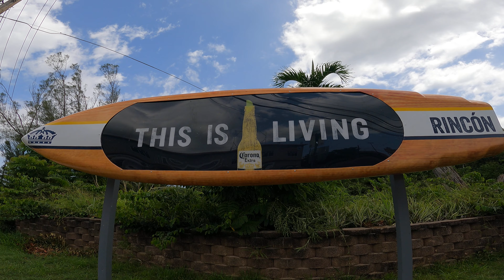Just Living Life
Rincon, Puerto Rico